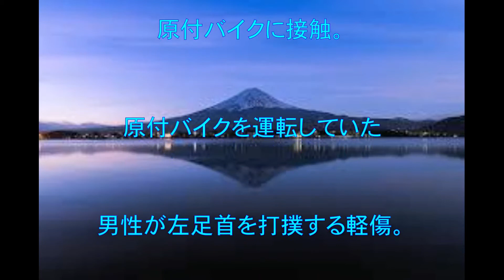藤本美貴,接触事故,車,原付バイク,接触,男性,軽傷,目黒区,タレント乗用車,運転中,路上,動画